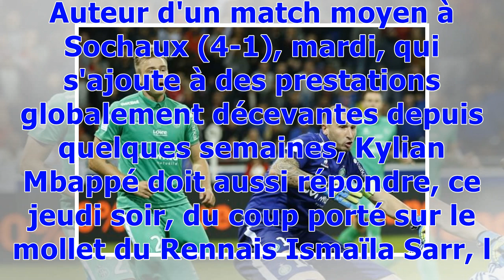Kylian Mbappé sous le coup d'une suspension de la commission de discipline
Auteur d'une semelle sur le Rennais Ismaïla Sarr, le Parisien risque trois matches de suspension, avec ou sans sursis. Voire plus. Le jeune prodige parisien a connu des périodes plus favorables. Auteur d'un match moyen à Sochaux (4-1), mardi, qui s'ajoute à des prestations globalement décevantes depuis quelques semaines, Kylian Mbappé doit aussi répondre, ce jeudi soir, du coup porté sur le mollet du Rennais Ismaïla Sarr, le 30 janvier, en demi-finales de la Coupe de la Ligue (3-2). Ce soir-là, ...